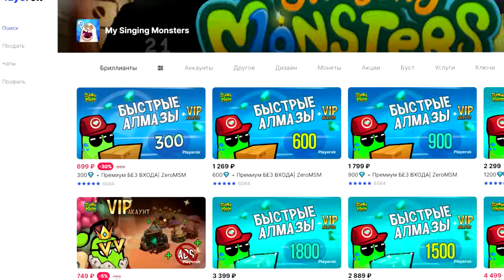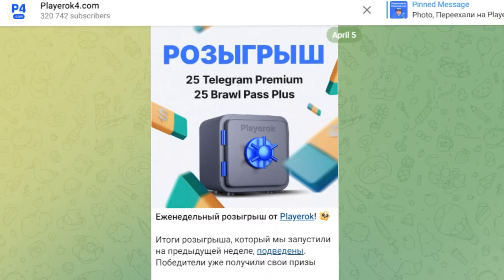*ЭТОГО* Я НЕ ОЖИДАЛ...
Playerok – Маркетплейс игровых товаров и услуг